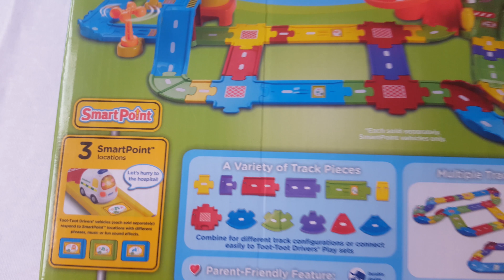VTech Toot-Toot Drivers Deluxe Track Set unboxing and Playtime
Hey guys, today Adam opened the Toot-Toot Drivers Deluxe Track Set! This set comes with 30 interchangeable track pieces. This track features 3 SmartPoint locations that trigger fun phrases, sounds and music when a Toot-Toot Drivers vehicle is driven over.  (SmartPoints work only with SmartPoint vehicles)

This Toot Toot Drivers Deluxe Track set is so much fun for children!

Don't forget to thumbs up for this video!

Want to see more videos of Adam & ikhlas FunTube

Cute Little boy Doing shopping at Toys R Us for the Last Time | 😢 Bye Bye Toys R Us